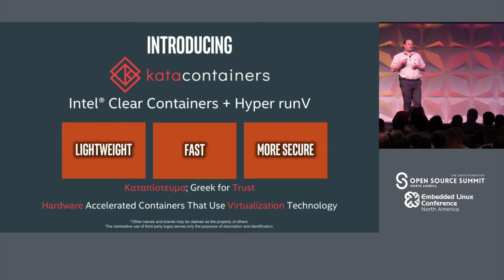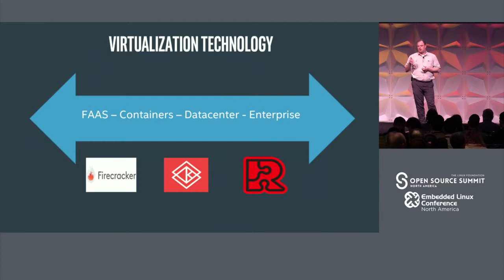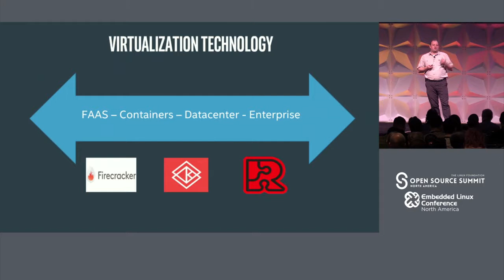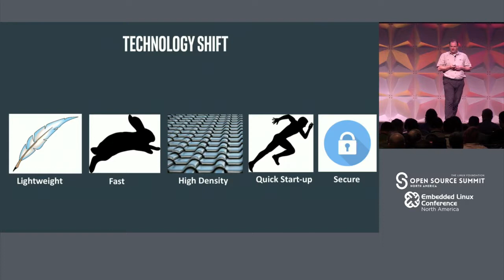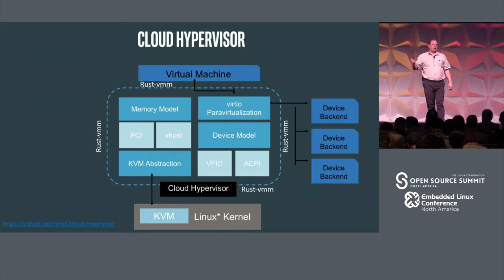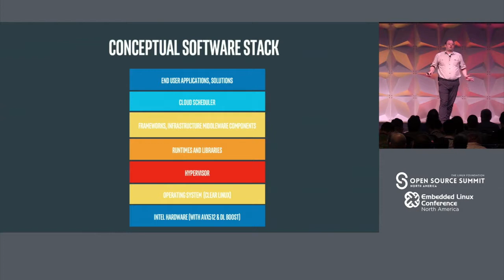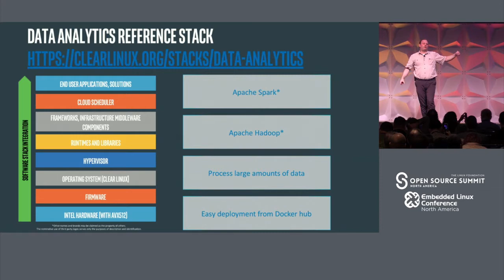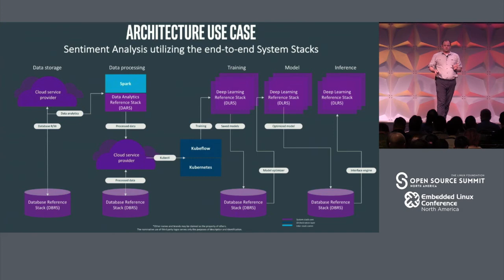Keynote: Virtualization Reimagined - Arjan van de Ven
Keynote: Virtualization Reimagined - Arjan van de Ven, Intel Fellow, Linux and Data Centric Software Architecture & Director, Pathfinding and Advanced Technology, Intel Corporation

Over the past decade, virtualization has transformed cloud computing and the way we do business. As companies continue their cloud transformations, they are looking more closely at security and performance trade-offs when considering which services can be migrated to the cloud.In this talk, Arjan van de Ven, Intel Fellow Linux and Data-Centric Software Architecture, Director, Pathfinding and Advanced Technology will showcase some of the ways Intel has expanded its scope from kernel into cloud technologies and present how we are leading this innovation through secure containers, end-to-end software stacks and performance.